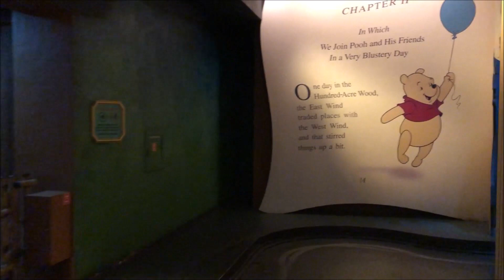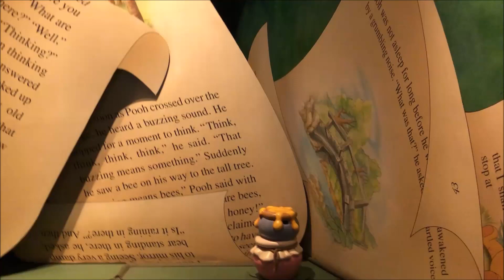Winnie the Pooh Attraction Video Walt Disney World 2024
This video of the Winnie the Pooh Attraction at the Magic Kingdom, Walt Disney World, Florida was recorded on Feb 8, 2024.